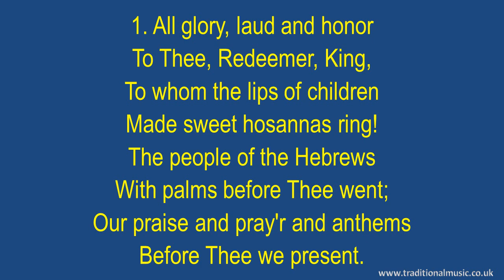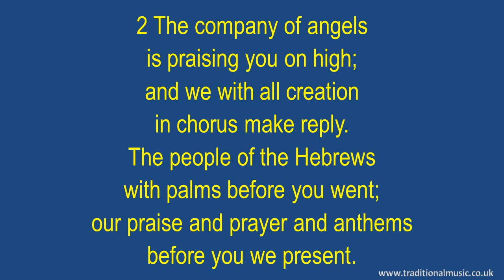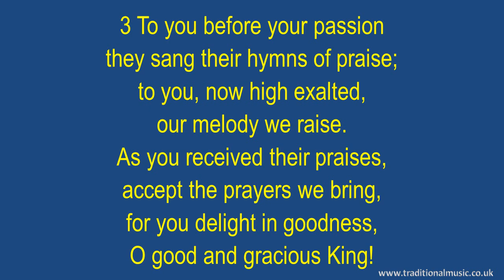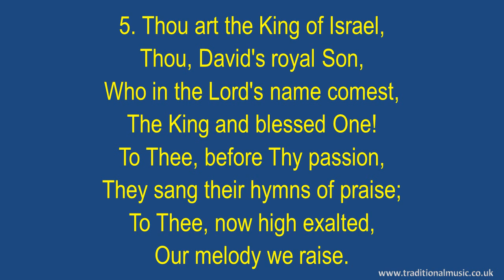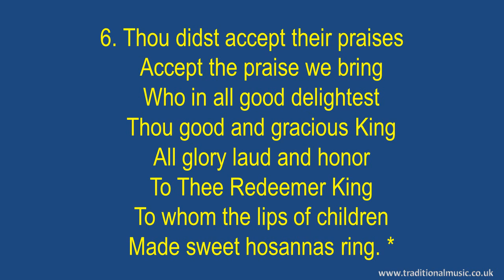All Glory Laud And Honor (cellos-flute) -Hymn Lyrics & Music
Lyrics with Orchestral Music For Worship  Hymn / Song : - All Glory Laud And Honor (Complete Verses).

Translator: J. M. Neale (1854);
Author: Theodulf, Bishop of Orléans (c. 820)
Tune: ST. THEODULPH (Teschner)

1 All glory, laud, and honor
to you, Redeemer, King,
to whom the lips of children
made sweet hosannas ring.
You are the King of Israel
and David's royal Son,
now in the Lord's name coming,
the King and Blessed One.

2 The company of angels
is praising you on high;
and we with all creation
in chorus make reply.
The people of the Hebrews
with palms before you went;
our praise and prayer and anthems
before you we present.

3 To you before your passion
they sang their hymns of praise;
to you, now high exalted,
our melody we raise.
As you received their praises,
accept the prayers we bring,
for you delight in goodness,
O good and gracious King!

4 Thou art the King of Israel
Thou David's royal Son
Who in the Lord's name comest
To Thee before Thy Passion
To Thee now high exalted

Thanks Rod